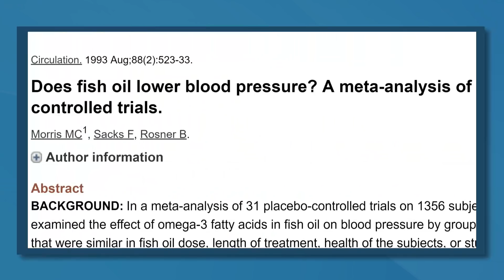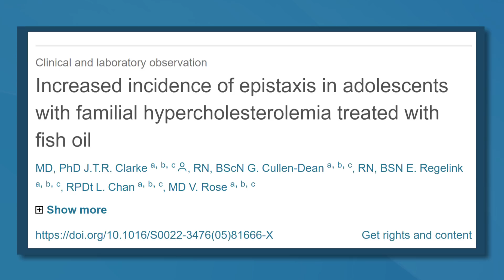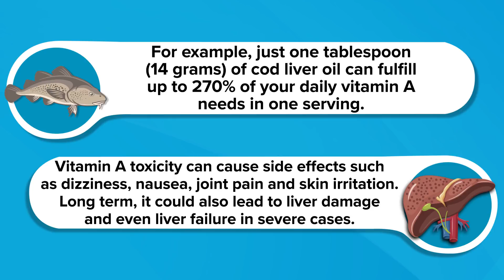5 Little-Known Side Effects of Too Much Fish Oil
Fish oil is well known for its health-promoting properties.

However, more fish oil is not always better, and taking too high a dose may actually do more harm than good.

So In this video, we're looking at 5 potential side effects...